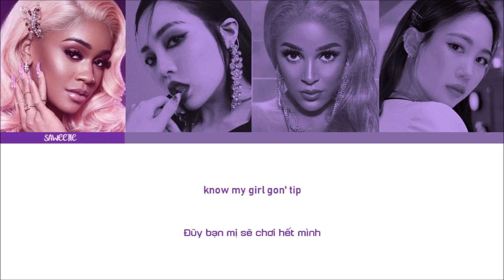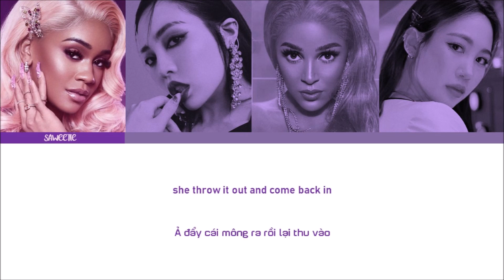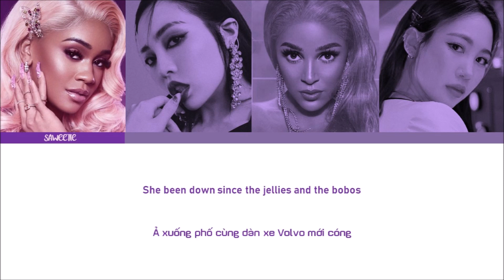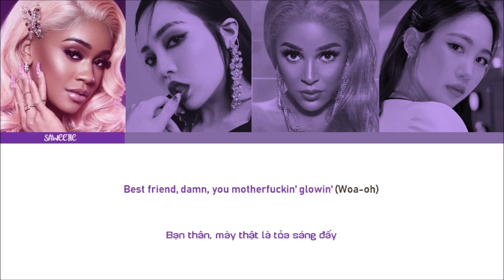Vietsub | Best Friend (Let's Go) - Saweetie, Doja Cat, Jamie, CHANMINA | Han/Rom/Vie [Color Coded]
Vietsub | Best Friend (Let's Go) - Saweetie, Doja Cat, Jamie, CHANMINA | Han/Rom/Vie Color Coded Lyrics:

Got her own money, she 'on't need no nig'
Drive her own car, she 'on't need no Lyft
I'ma hype her every time, that my motherfuckin' friend
In our bag, bust some bands every time we link up
I ain't dumb, but motherfucker, she my Tweedledee
If she ride for me (ride), she 'on't need a key
If you sideways, she'll straighten you if need to be
She off her fifth shot, said, "mmm-mmm, don't go there"
Ha, best friend, you the baddest and you know it (you know)
Uh-oh, girl, I think our booty growin' (ayy-yeah)
Best friends, and you motherfuckin' glowin' (woo-woo)
Best friends, and your wrist look like it's frozen (it's frozen)
Fuck it up in the mirror, hit them poses (hit that pose)
Best friend, you my motherfuckin' soulmate